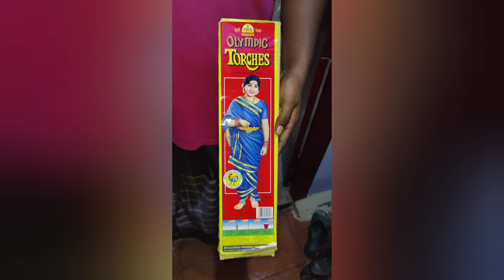Olympic Torches From Cock Brand Savakasi | Testing Video 2022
Hi Friends,

We are selling crackers online with Home Delivery Option only for  Chennai location .please visit,

we are going to start our 2022 Diwali sale from August 1st onwards.

Today we are going to test Olympic Torch Testing  video ,Must try excellent display

This item is recommended to buy for diwali2022 stash excellent sound and full burst guarantee.

we are doing real testing on each video and upload in YouTube. we like to sell only best product from that for this year 2022 Diwali sales.

we are doing COD for only Chennai people its an added advantage for all Chennai peoples.

we can able to send crackers for all districts in TamilNadu as well as other states too.

This Corona pandemic time please stay home and stay safe we will deliver our crackers to your home will update price list ASAP. thank you.

Link:-